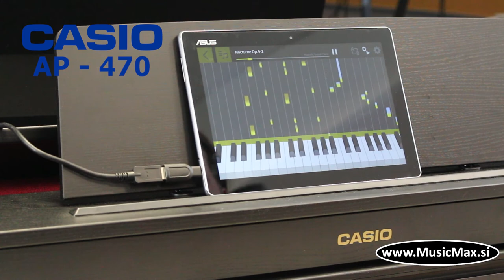Casio Calviano AP-470 Digitalni pianino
Casio Celviano AP-470 ima zvok dveh izjemnih klavirjev, ki uporabljata Casio AiR Sound Source, in zagotovlja neverjeten koncertni klavir in poudari kompleksne harmonične odnose znotraj instrumenta.
AP-470 ima Tri-Sensor Scaled Hammer Action II. Ta tipkovnica pomaga zajemati vse odtenke svojih 22 vključenih različnih zvokov instrumentov, medtem ko 40-vatni sistem zvočnikov reproducira vse podrobnosti. AP-470 ponuja tudi USB audio in MIDI snemanje skupaj z možnostjo povezovanja s prostoročno aplikacijo Chordana Play za Piano nadzor vseh funkcij klavirja in interakcijo z vašimi najljubšimi MIDI datotekami.
Casio je pri AP 470 izboljšal Hall Simulator, ki vam omogoča, da doživite ambient in značaj delovanja v fantastičnem akustičnem okolju. Novi priključek za slušalke, pa prav tako zagotavlja bolj naraven zvok in avtentično igranje, na da bi pri tem motili sosede.
To je lep klavir, ki se ujema z zvoki, ki so v njem vgrajeni in občutkom, ki ga daje pianistu – kot pravijo pri Casio,"Eleganten Celvanio AP-470 je idealen sopotnik za ambicioznega pianista".

Kristian Terzić
Klavijaturist - Aranžer - Kompozitor
(Gibonni / Massimo / Tereza Kesovija / Jadranka Stojaković / Boris Novković / Rade Šerbedžija)